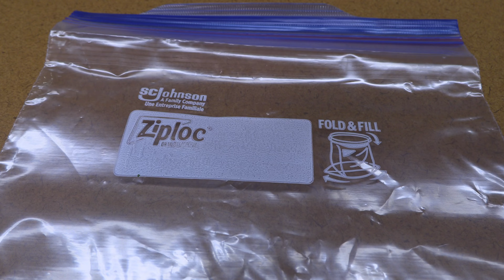Congelación de alimentos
La congelación ❄️❄️ de alimentos 🍇🍓 un método de conservación que implica exponer los alimentos a temperaturas por debajo de su punto de congelación, lo que provoca la solidificación del agua contenida en ellos.
Clara Wilshire del Programa Maestro de Conservadores de Alimentos de UC ANR, lo explica aquí.
Este proceso se lleva a cabo a una temperatura de -18 ºC o inferior, sin romper la cadena de frío, y se recomienda utilizar bolsas o recipientes de plástico para evitar quemaduras por congelación. Esto asegura la calidad y seguridad de los alimentos almacenados.